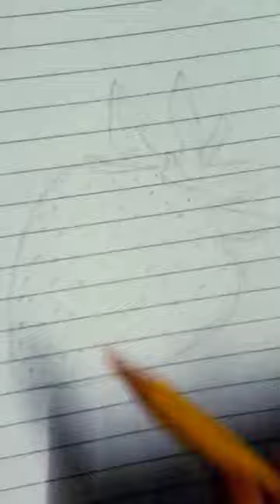How to draw \\ 😍Beautiful drawing of😋 strawberry🍓🤤